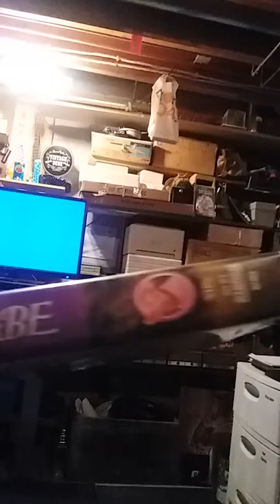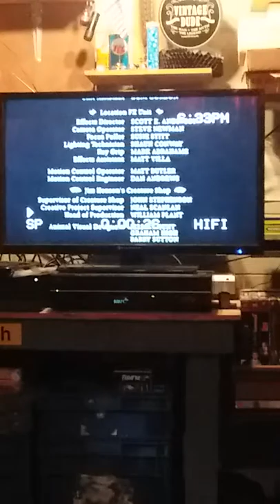Another damaged tape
Babe 1996 VHS gets fuzzy at the end credits.